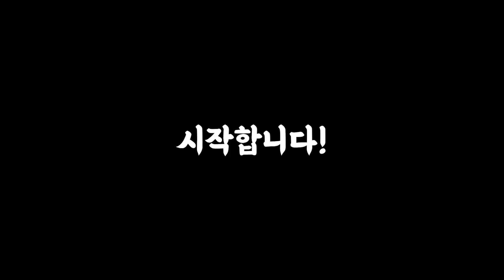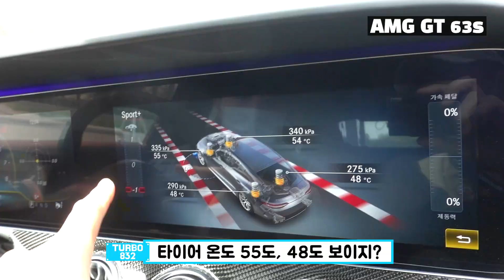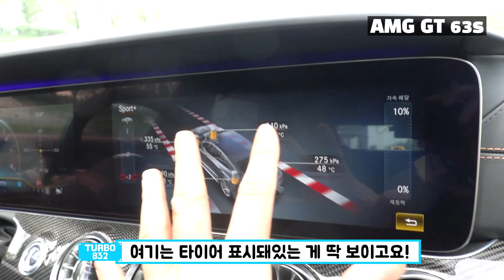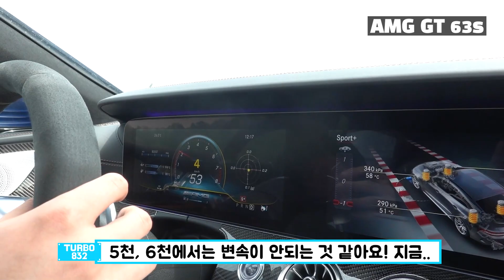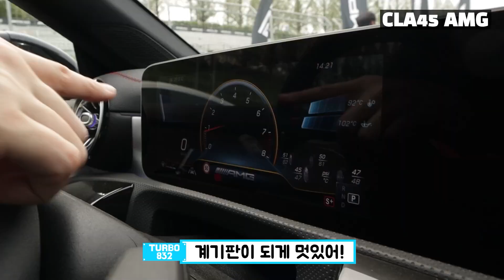일반인 입장에서 즐겨본 벤츠 AMG 서킷 체험기 (터보832&쫑피디)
안녕하세요 터보832 입니다.
이번 영상은 벤츠 AMG 서킷 행사 체험 영상입니다. 행사는 1년 전과 거의 비슷하더라고요..^^  재밌게 봐주세요.